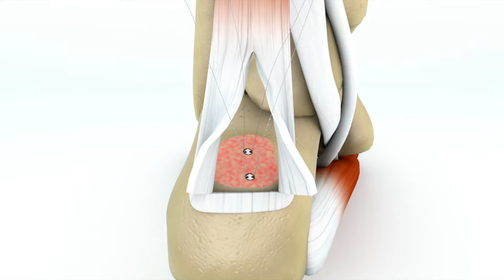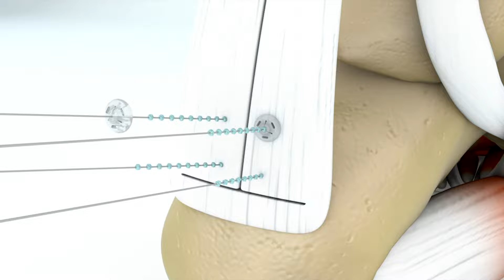3D Animation - Achilles Reconstruction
Achilles tendon surgery is a procedure that reattaches a torn or damaged Achilles tendon to the heel bone with a synthetic mesh or graft. A tendon is a tough band of tissue that connects muscle to bone and helps you move your body. It's located in the back of your ankle and attaches your calf muscles to the heel bone.

The great thing about using 3D medical animation is that it can be used to explain complex medical procedures in a way that’s easy to understand. 3D medical animation, also known as medical animation, is the use of 3D computer graphics and specialized software to produce dynamic 3D animations of the human body.

3D medical animation is a great way to walk your audience through a complicated process in a visual, engaging way. This is perfect for any kind of technical product, especially if it’s used by doctors and other medics.

JLab Animation company is one of the best animation companies in
the United States. We have been in this industry for over seven years now and we have worked with a lot of great clients and we have delivered amazing work to all of them.